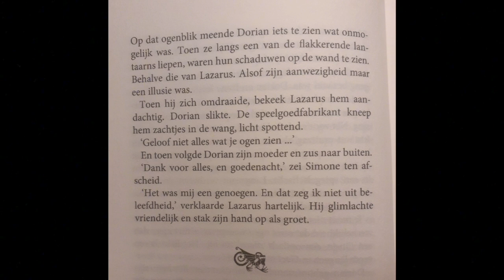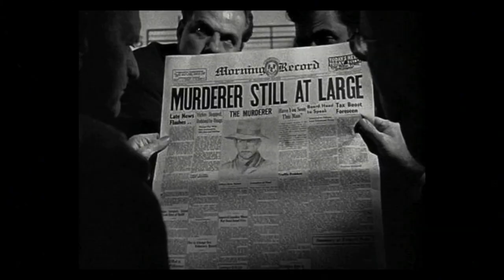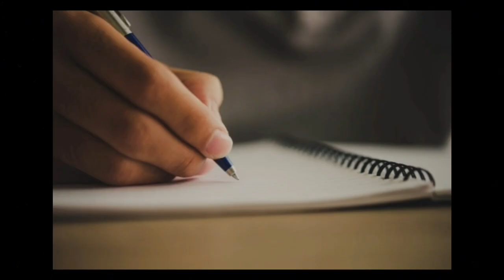Project Boekenbabbels 2023-2024 | Septemberlichten van Carlos Ruiz Zafon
De Bib op School Project Boekenbabbels 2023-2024 | Septemberlichten van Carlos Ruiz Zafon